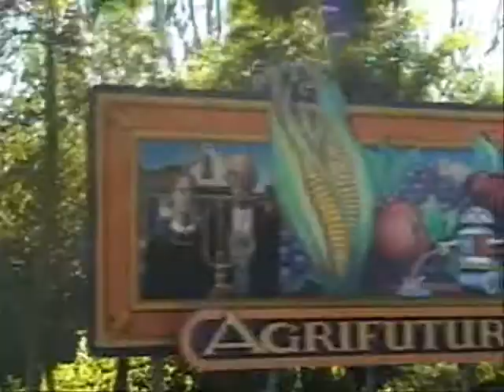Fault Line Follies: Day 5 (Video Blog)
The final installment of the "California at Christmas" mini series!